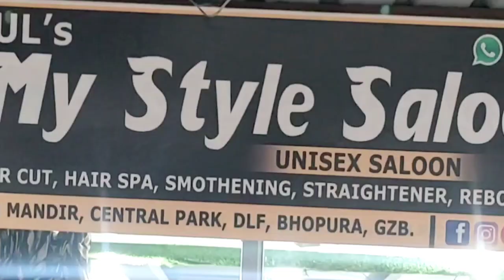men haircut boy hairstyle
haircuting video
zero hair cuting video
my salon add _ dlf bhopura sahibabad gaziabad pin 201005 salon hairstyling #2022 #2022